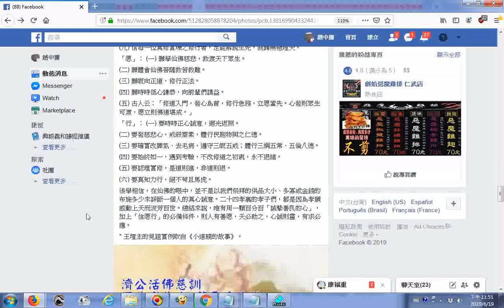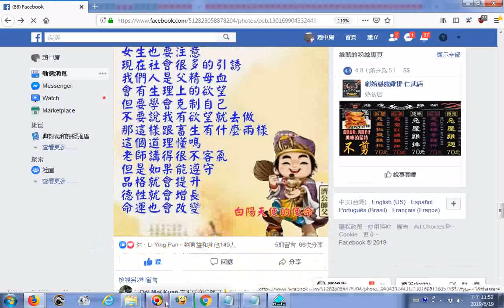20190619fb王壇主的見證實例取自《小道親的故事》、佛堂有三不渡：渡善不渡惡，除非放下屠刀；渡貧不渡賤，除非轉業；無緣者不渡